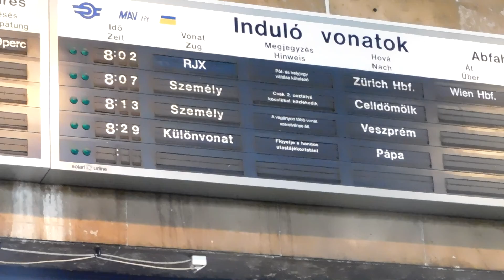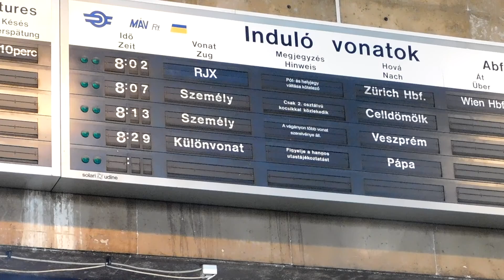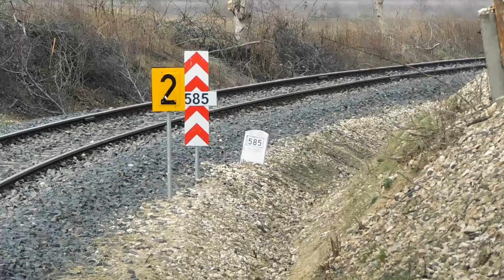2022 03 19 Remot Csörgős különvonat a 13-as vonal Veszprémvarsány-Pápa szakaszán még a bontás előtt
Ahogy a tegnapi posztban ígértem, egy méretes videót készítettem nektek a 13-as vonali különvonat útjáról. Ez volt az első olyan bezárt vonal, melyet vonattal be tudtam utazni, mielőtt ezt bizonyos esemény meggátolta volna. A pápai reptér terjeszkedése miatt a vonal egy részét elbontják, és a MÁV jelenleg nem tervezi új nyomvonal kiépítésével fenntartani a Pápa-Veszprémvarsány kapcsolatot. A vonalon 2007-ben szűnt meg a személyszállítás. Teherforgalom egyedül ezen a szakaszon maradt fenn aktívan, a franciavágási tolatós menetekkel. A vonal többi szakasza jelenleg járhatatlan. A franciavágási tehervonatok a 11-es (Veszprém-Győr) vonal felől fogják megközelíteni az úti céljukat. Vonatunk reggel 8:29-kor indult Győr állomásról, hogy hasonló módon, Veszprémvarsány felől közelítse meg a 13-as vonalat. Élén a 309-es remot Csörgő dolgozott, mögötte 1 BDbh és 3 Bp kocsi futott. Győrszabadhegy állomáson rövid tartózkodás után indultunk is neki a bakonyi vasútvonalnak. Tarjánpuszta állomáson kereszteztünk a győri személyvonattal, majd folytattuk utunkat Veszprémvarsányig. Veszprémvarsányból lassú, komótos tempóval nekivágtunk a 13-as vonalnak, ugyanis a pálya nagy része 20 km/h-val járható csak. Az első megálló amin áthaladtunk az Románd. Nem sok, csupán néhány villanyoszlop és a peron maradványai emlékeztettek arra, hogy itt egykor aktív személyforgalom zajlott. Ezután következett első fotósmegállásunk Gic-Hathalom állomáson. Az állomásépület elhagyatottan áll, a fővágányon kívül semmi sem járható már. Innen Pápateszér állomásig gurultunk tovább, az állomás szintén hasonló állapotokat tükröz. Rengeteg faalj volt felpakolva az első vágány mellett. Lefelé utolsó megállásunk Franciavágás volt, mely az egyetlen állomás ahol jelzők is találhatóak voltak, bár mindegyik lencséje le volt takarva. Innen Pápáig a pálya nagy részén már csak 10 km/h-val mehettünk, így szinte minden falevelet volt idő alaposan szemügyre venni. A pápai reptérhez közeledve újra 40 km/h lett a sebesség és bő 3 órás út után meg is érkeztünk Pápa állomásra. A gép körbejárása után volt lehetőség egy hármas kereszt lefotózására (418 309 + két kék Jenbacher). A napállás nem volt a legjobb, de dokumentumként meg lett örökítve. Visszafelé Ugod állomáson álltunk meg először, melynek érdekessége, hogy a jelenleg is használt standard MÁV állomástábla díszelgett az amúgy már életveszélyes épületen. Innét egy nagyon hosszú kullogás után megérkeztünk Bakonytamási megállóhelyre, mely az utolsó volt fotós megállásaink közül. Veszprémvarsánytól pedig szintén csak Tarjánpusztán álltunk félre, ahol többen meglőtték aznapi záróképüket, melyet a videó végén láthattok is. Az eredeti terv szerint sikerült volna a kaposvári Helikon IR vonatra átszállnom Győrszabadhegy állomáson, azonban a veszprémi személy 5 perces késése éppen elég volt hozzá, hogy ez ne sikerüljön. Sebaj, így legalább teljes volt a kör, végigutaztam Győr állomásig, ahol a szerelvény kis várakozás után kitolt a rendező pályaudvar irányába.
Összességében egy hatalmas élmény volt, egy újabb olyan vonalat utazhattam be, melyről nem is gondoltam volna, pláne még, hogy videó is készül róla. Igazán kár, hogy ilyenre a jövőben már aligha lesz lehetőség, de örülök, hogy még időben sikerült dokumentálni. Akit esetleg érdekel, 03. 26-án egy hasonló különvonat fog közlekedni ugyanezen az útvonalon. Azon én már nem fogok utazni, de egy fénykép/videó erejéig mindenféleképpen kimegyek majd Pápa állomásra.
Jó szórakozást!! :)